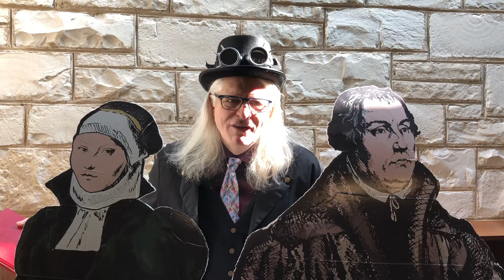Pastor Mark’s Hopeful Insight for March 4 ✝️❤️